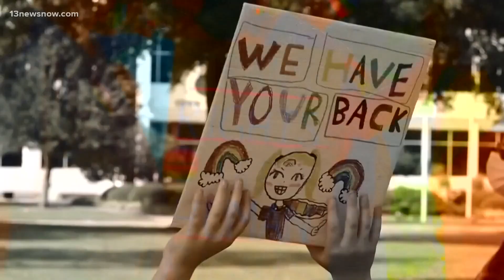Suffolk School Board debates transgender model policy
Suffolk's School Board came together Thursday night to discuss potential changes to the division's transgender policies. The discussion was prompted by the 2023 Model Policies finalized under Gov. Glenn Youngkin's administration.